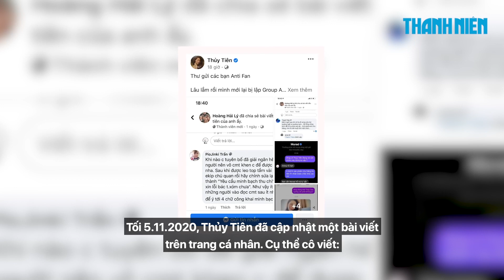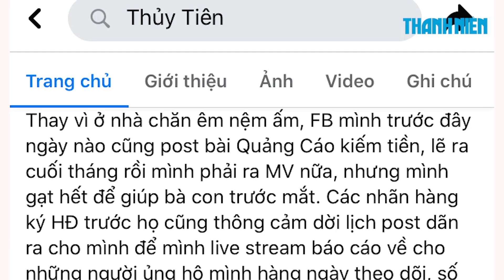Thủy Tiên lên tiếng xin lỗi sau khi bị công kích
Thủy Tiên đăng tải bài viết chia sẻ về chuyện bị chỉ trích khi làm từ thiện, cô cho biết đã bức xúc đến bật khóc.